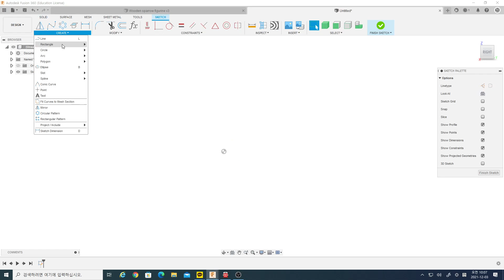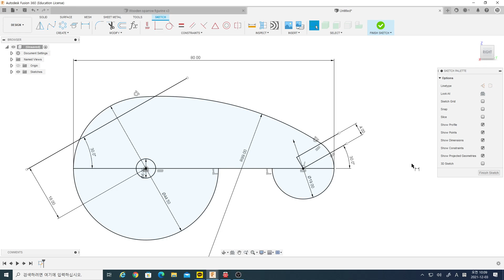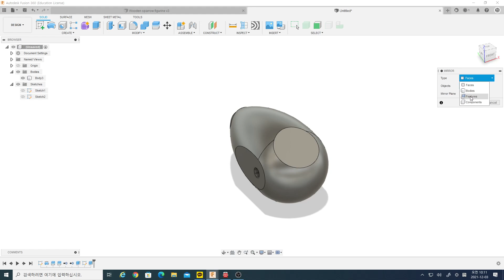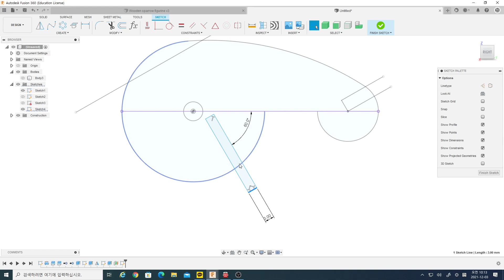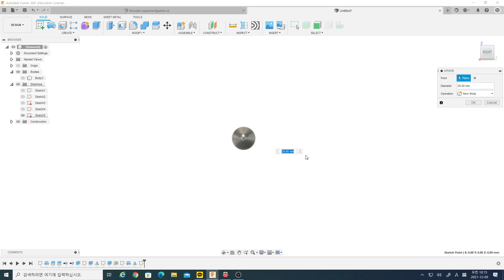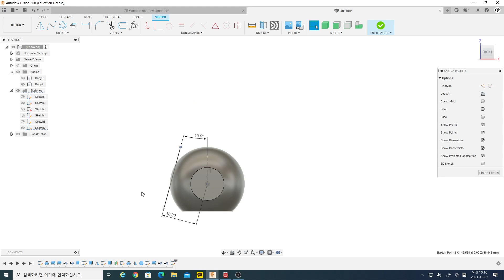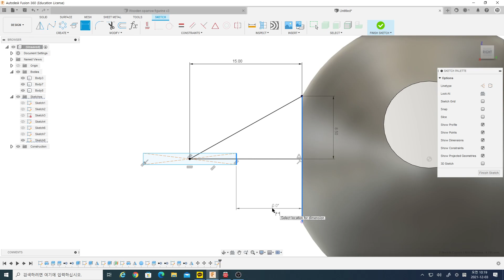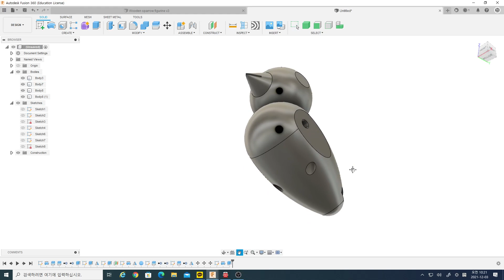Fusion360_Wooden sparrow figurine part.1